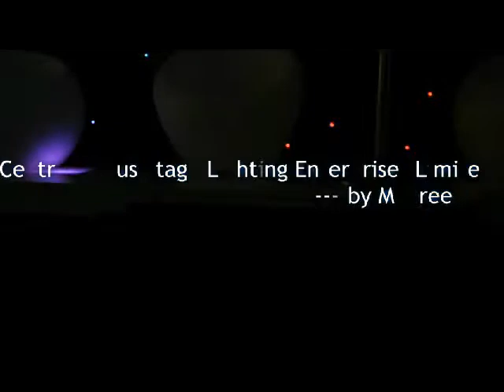LED moving head light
1.Linear beam pixel is made of a new type of high temperature strength of engineering plastics and cast aluminum casing with nice outlook.
2.The fixture is designed and manufactured strictly following CE standards,complying with international standard DMX 512 protocol.

3.It's available independently controlled and linkable with each other for operation.And it is applicable for small to medium live performances,theater,studio,nightclubs and discos.
4.100000 hours lifespan and low power consumption
5.Strobe effect with 18 flashes per second and pulse effect,amazing streaming effect
6.efficient noise free aluminum cooling system
7.Powercon IN/OUT as default,3-pin XLR connectors,Two1/4 turn fastening omega clamps